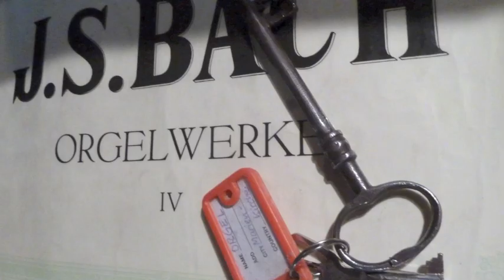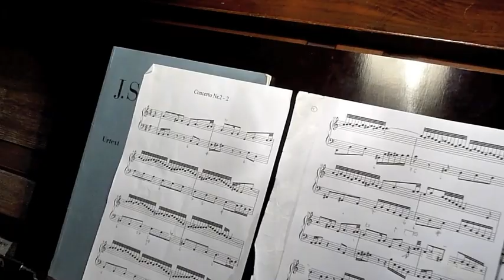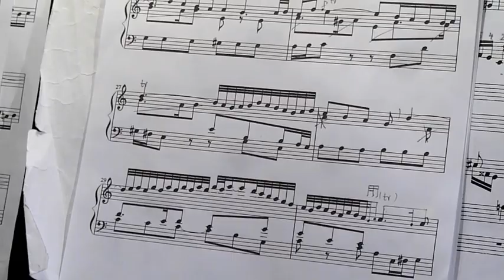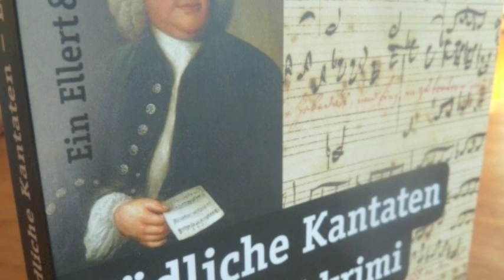Zweites Italienisches Konzert (BWV 971 a)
Aus einem Krimi wird Musik: nach dem Bach-Krimi "Tödliche Kantaten" von Sebastian Knauer, Verlag Ellert & Richter , Hamburg hat Iori Fujita aus Tokio ein "Zweites Italienisches Konzert" aus Musik von Johann Sebastian Bach, bekannten Kantaten,  kompiliert. In der Konzertkirche Mühlhausen brachten es Stadtorganist Denny Wilke sowie eine Vilola-Spielerin am 2. Mai 2015 zur Welt-Uraufführung. Die hier dokumentierte Probe fand unter erschwerten Bedingungen in dem kühlen  Kichenraum von St. Marien statt. Bach bibbert.